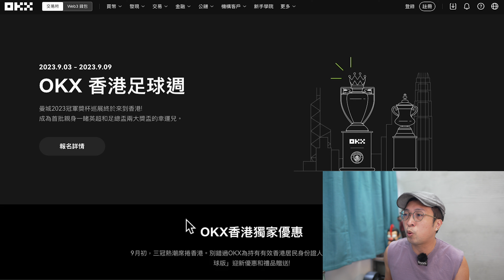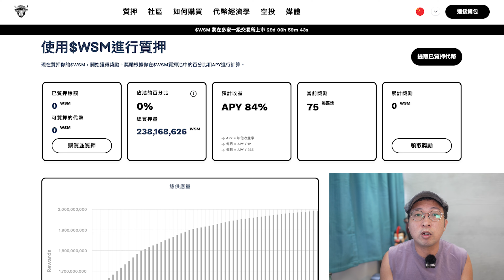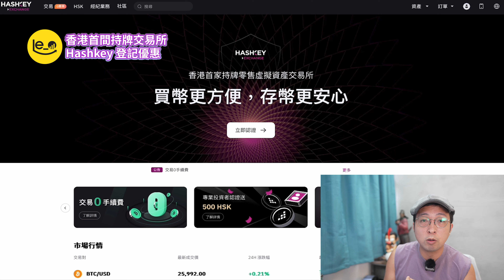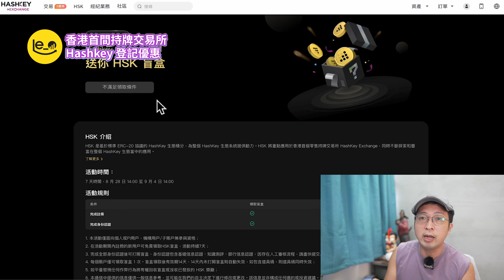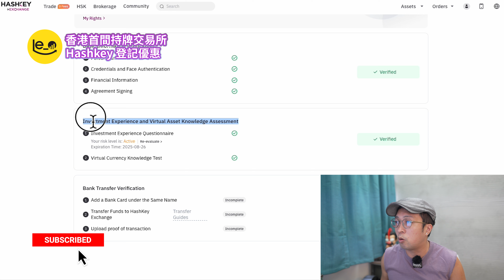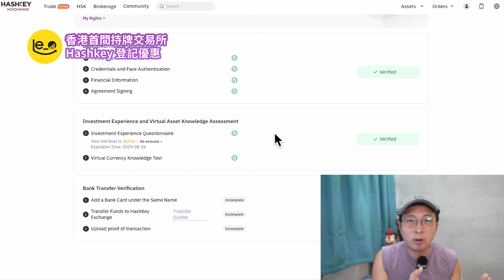[香港首間] ⚓️ Hashkey Exchange 正式啟航 ! 🚀 保險 出入金 審計 通通有齊 ｜ KYC攻略 ｜李奧優惠登記額外 20 HSK ｜OKX曼城冠軍🏆獎盃活動 (中文字幕)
Hashkey Slogan: 買幣更方便，存幣更放心。

李奧盲盒額外20HSK Code：udk77
(需登記Hashkey 並完成KYC）

歡迎小小額支持

［加密資產安全管理必備] 冷錢包

Crypto 以外 -- [Forex Forest 5小時程式交易入門班]

用邀請碼  「WM6F」 登記綁定VISA卡並消費一次即可獲 2000 Bloom coins !!!